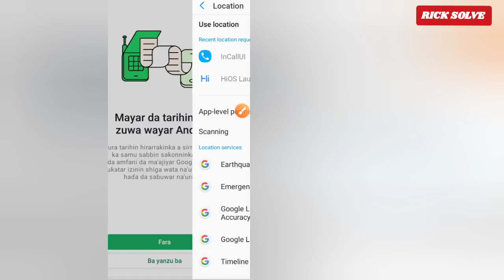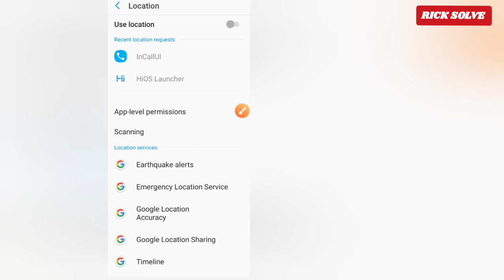yadda ake canja wurin tarihin hira a whatsapp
ake canja wurin tarihin hira a whatsapp